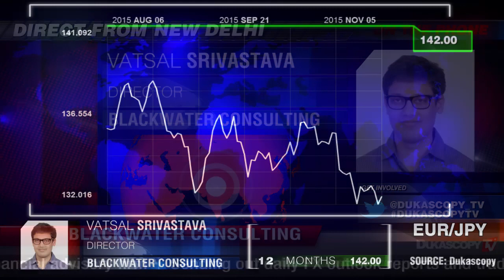欧元/日元货币对预测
欧元/日元面临抛售压力，对于该货币来说是个挑战！瓦萨·塔瓦，Blackwater Consulting